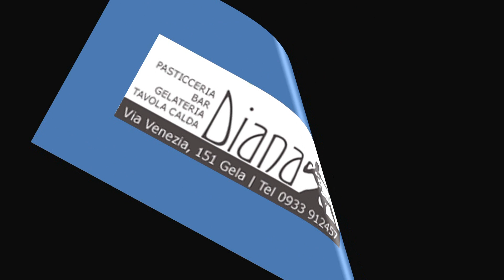Gela-Ercolanese, intervista a Squillante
Quotidiano di Gela - L'allenatore dell'Ercolanese Luigi Squillante al termine della partita del Presti